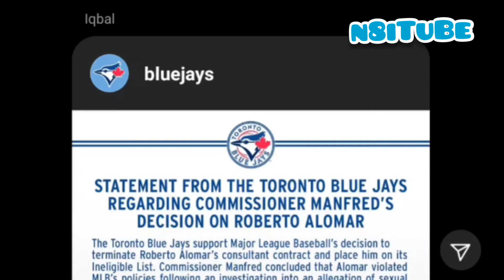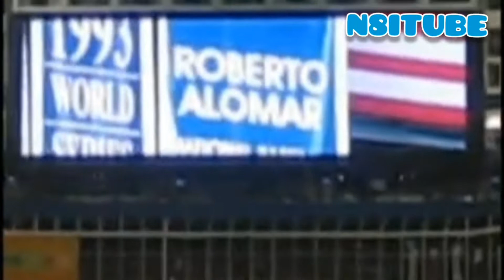Breaking News! Toronto Blue Jays Hall of Fame legend Roberto Alomar BANNED FROM BASEBALL! Reaction